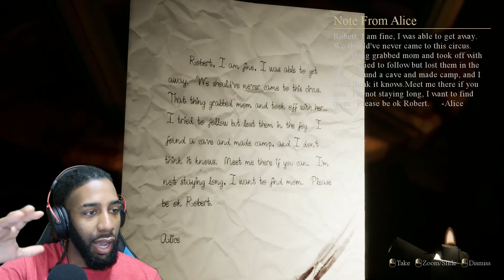3 Horror Games #56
Turn off the lights, and get ready for more 3 Horror Games.